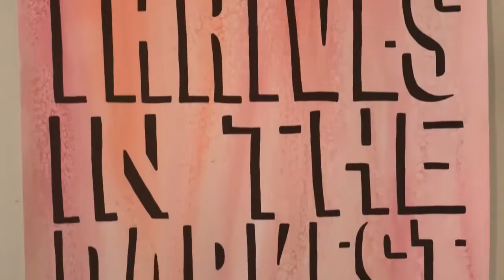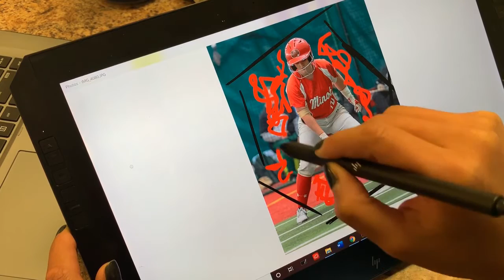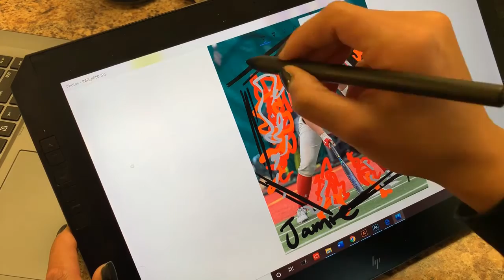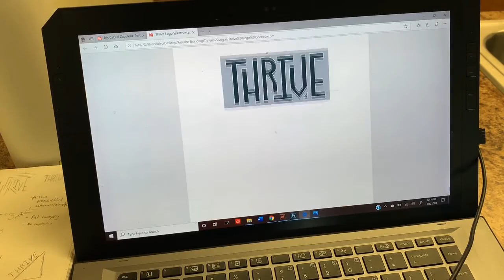Capstone - Isis Cabral Artist Talk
Isis Cabral
BA Art - Graphic Design
Minor in Fitness and Wellness
Virtual Artist Talk

The 2020 Senior Capstone Exhibition at Minot State University was originally canceled because of the global Coronavirus pandemic. Students presented their capstone projects virtually to professors and recorded these artist statements.

Rescheduled for August, the Northwest Arts Center and the Minot State University Art Department are proud to be able to present the 2020 Senior Capstone Exhibition. This culminating experience allows our students closure on their efforts and showcases their abilities as professional artists and designers.